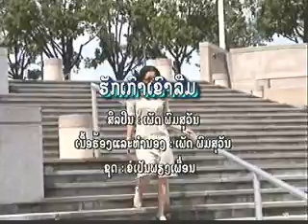Laos Music Video - Huk Kaokhaoluem Phet Phomsouvanh